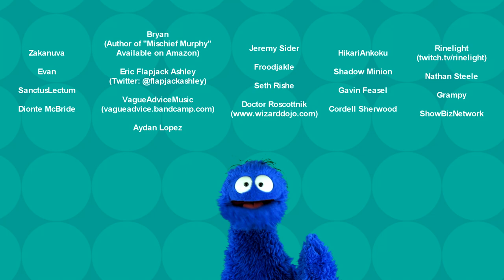Mario Kart 8 Deluxe Review │ Total Eclipse of the Kart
Mario's back on the kart for the eight-and-a-halfth time!  How did he do from the perspective of someone who hasn't gotten his Kart on in over a decade?

INSTAGRAHAMS: ArloStuff